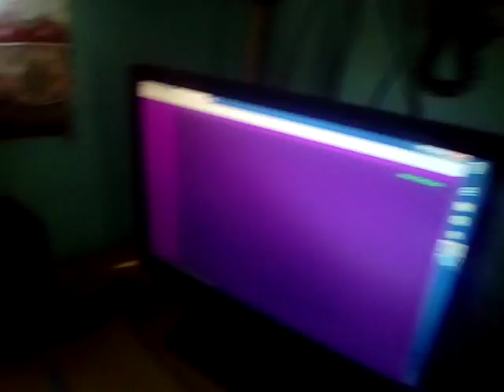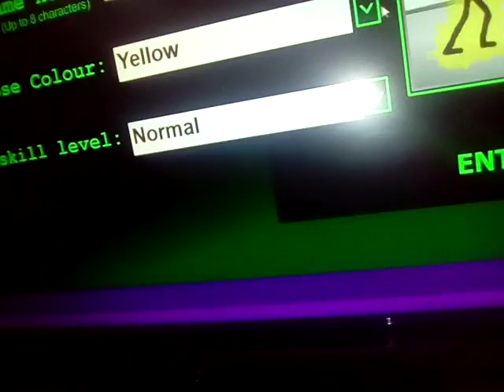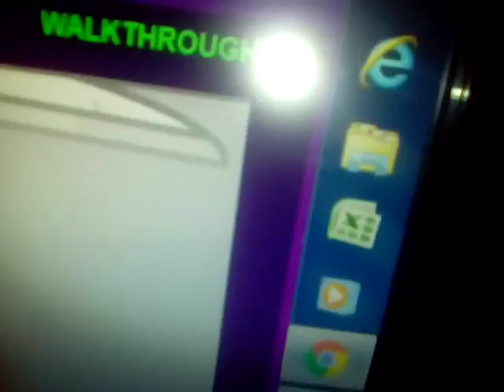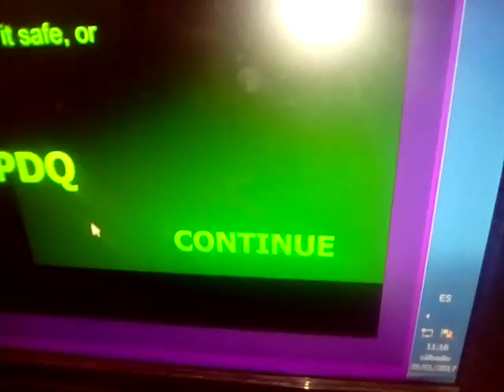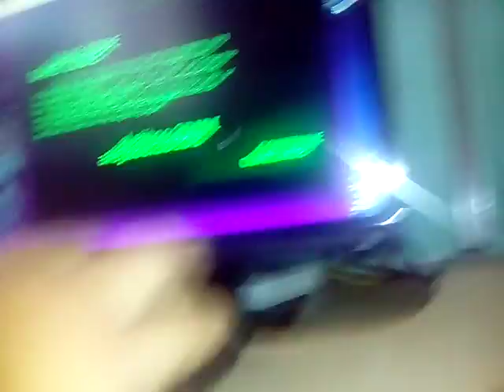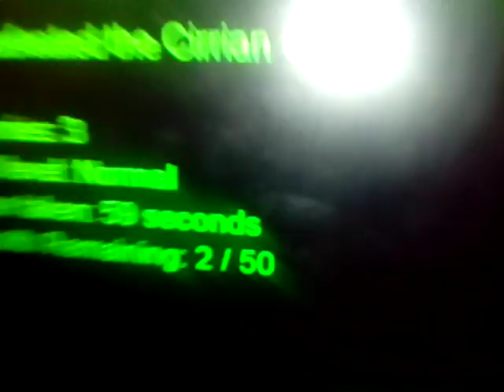Gameplay de electriman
Canal alejo valentini